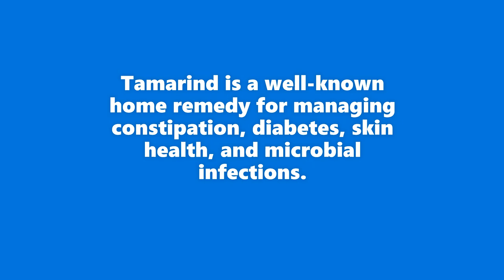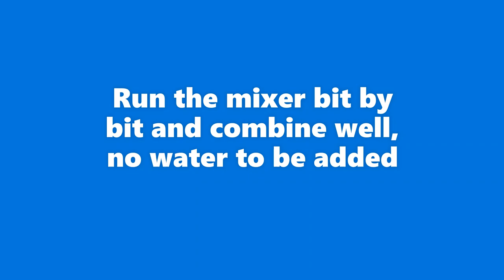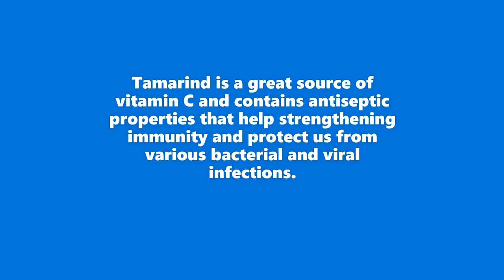Chigali Recipe/Imli Candy Sticks/Imli Lollipop/Tamarind Candy/Hunse Hannina Chigali/Katti Meethi pop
Hunse Hannina Chigali/ Tamarind Pops

"Imli is a storehouse of tartaric acid that is known to be a powerful antioxidant. ... As per experts, tamarind is a great source of vitamin C and contains antiseptic properties that help strengthening immunity and protect us from various bacterial and viral infections.

Chigali is a popular tangy Tamarind treat usually made in Southern India, especially in the state of Karnataka. Lollipop with a desi twist. Made with natural tamarind, jaggery and Indian spices, It is the perfect mixture of sweet, sour and spices.

The next time when somebody stops you from eating tamarind, just show them this list of amazing health benefits.